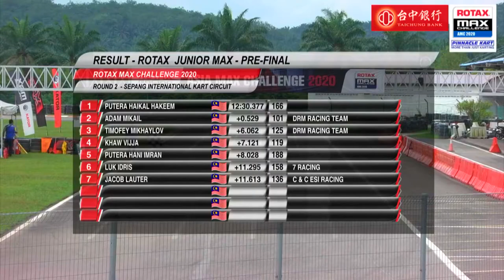ROTAX JUNIOR MAX | PRE FINAL